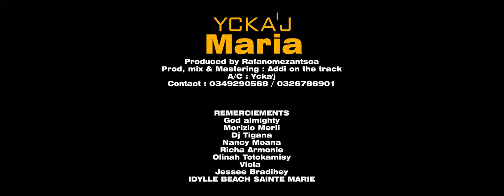YCKA'J - Maria | Nouveauté Clip Gasy 2022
Nouveauté Clip gasy 2022
Clip Madagascar
Music couleur tropical
Hira Malagasy
Clip gasy 2022
Clip Gasy
YCKA'J - Maria